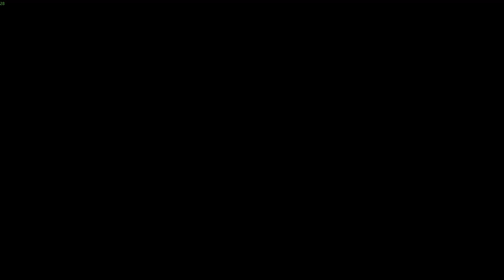Need for Speed Hot Pursuit [ Remastered ] #01 Ab geht der Wilde Ritt